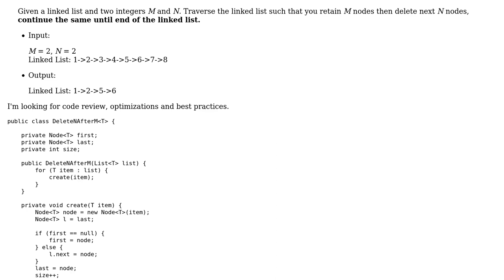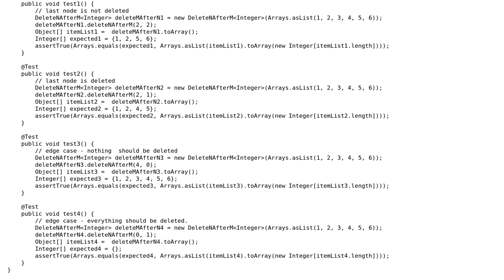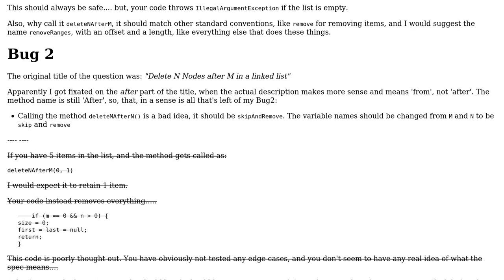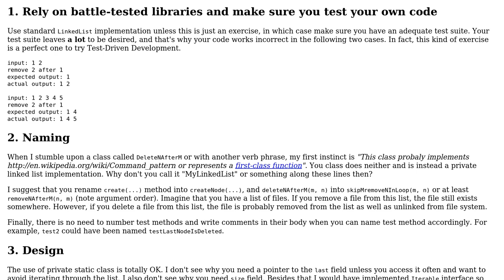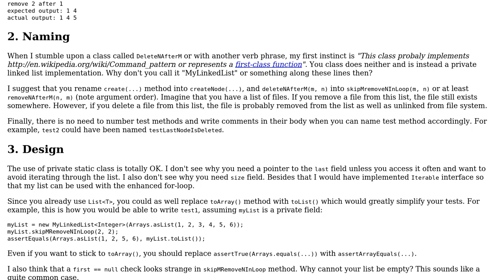Code Review: Repeatedly skip M nodes then delete N nodes then skip M nodes and so on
With thanks & praise to God, and with thanks to the many people who have made this project possible! | Content (except music & images) licensed under CC BY-SA | Music | Images & others | With thanks to user toto2 user rolfl user mkalkov user JavaDeveloper and the Stack Exchange Network Trademarks are property of their respective owners. You are responsible for your own actions.